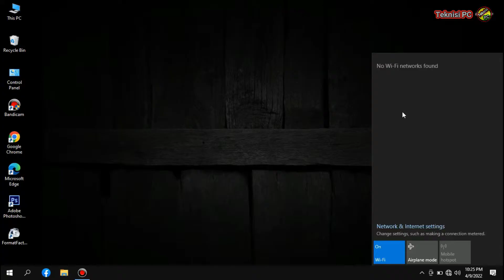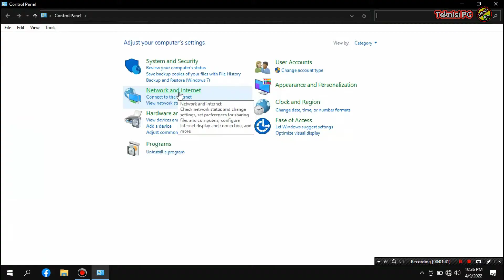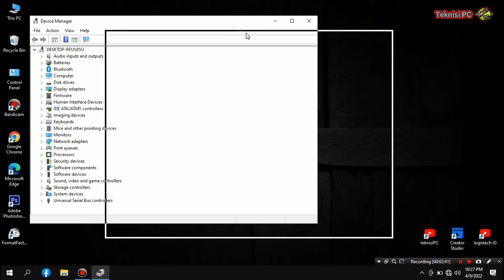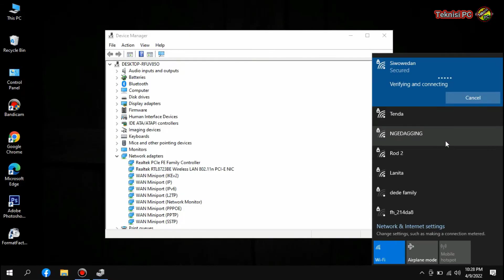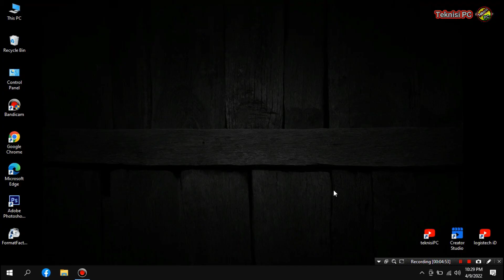CARA MENGATASI WIFI LAPTOP ERROR NO WIFI NETWORKS FOUND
Jadi divideo kali ini
saya akan berbagi tips dan info tentang cara mengatasi wifi tidak berfungsi. wifi hilang dilaptop

Traktir Ngopi :
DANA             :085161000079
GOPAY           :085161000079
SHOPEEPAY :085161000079